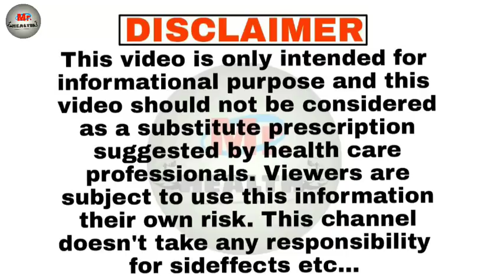VITAMIN B12 BENEFITS || Vitamin B12 supplement || Healthvit Vitamin B12 🔥🔥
This video is about vitamin b12. if you are looking for vitamin b12 supplement, vitamin b12 benefits, vitamin b12 side effects so this video is for you.